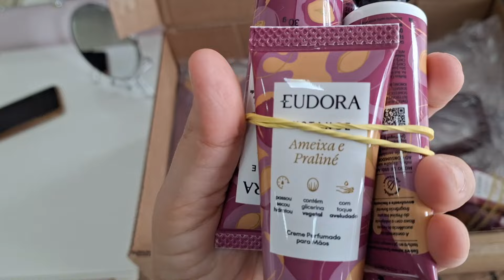VLOG: PEDIDOS EUDORA E ULTIMAS COMPRINHAS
Já me segue no Instagram para me acompanhar todos os dias

Se for comprar pela internet não se esqueça de fazer seu cadastro no Cuponomia e ganhe R$5,00* e ainda ganhe dinheiro de volta nas compras na internet em lojas cadastradas. São mais de 2000 lojas
*Depois de 50,00 em compras utilizando o cuponomia.